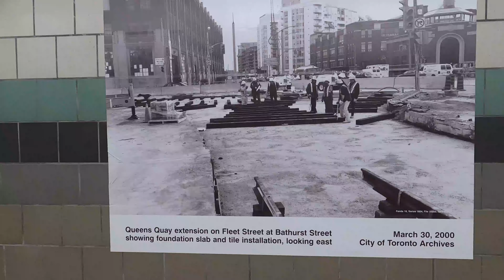TTC Historic Photo Exhibit At Union Station | History Of Toronto